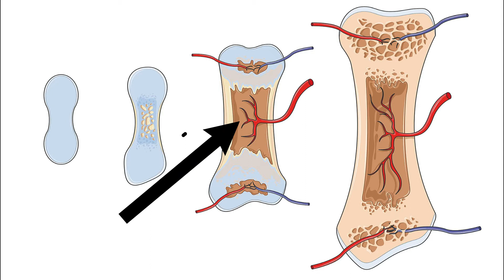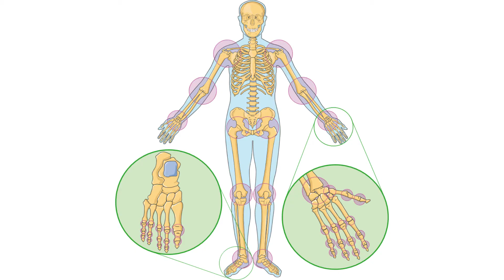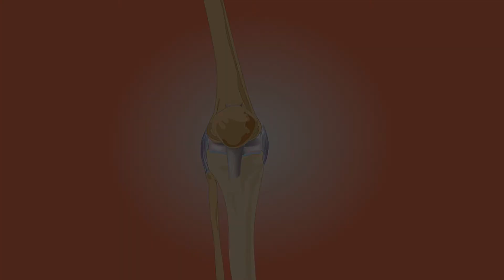kosti2: nastanek kosti [BIO8]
Kost se razvije iz hrustančne osnove, ki jo ima plod. Rast in okostenevanje (osifikacija) se zaključita do 25. leta. Na rast okostja vpliva količina kalcija v prehrani, količina vitamina D, delovanje hormonskih žlez in drugo. Trdnost kostem pa dajejo minerali oz. rudnine, predvsem kalcij, magnezij in kalij.
S staranjem je v kosteh vedno manj mineralnih snovi, zato lahko postanejo kosti krhke (osteoporoza), poškodbe pa se celijo počasneje.
V posnetku boš spoznal/a:
-da kosti rastejo in kateri dejavniki vplivajo na rast kosti;
-da se ob poškodbi kost lahko zaraste, vendar je pri starostnikih obnova počasnejša kot pri mladostnikih;
-vzrok za večje število kosti pri dojenčku v primerjavi z odraslim;